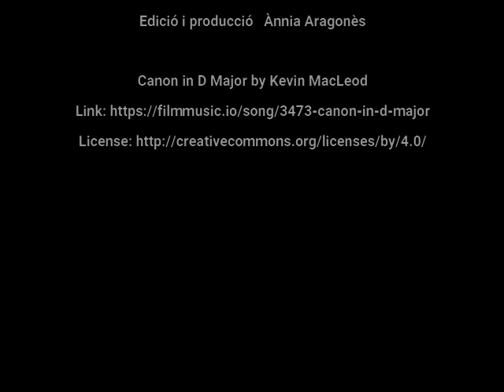MARINES - Aquarel·les - ANNA MASANA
Aquarel·les de temática marina sobre paper